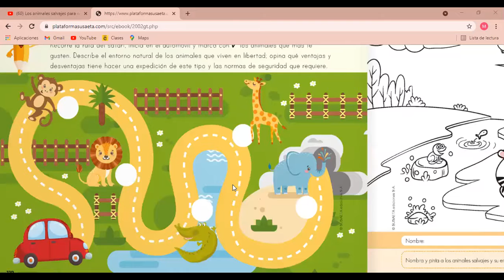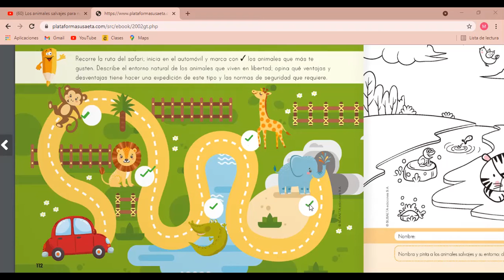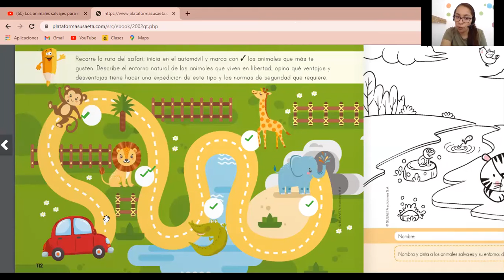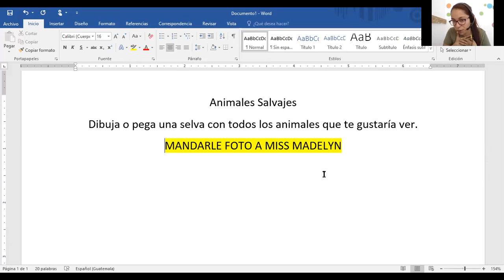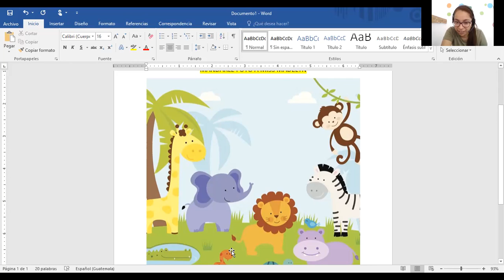Kinder, Medio Social y Natural Animales salvajes, pàg 112